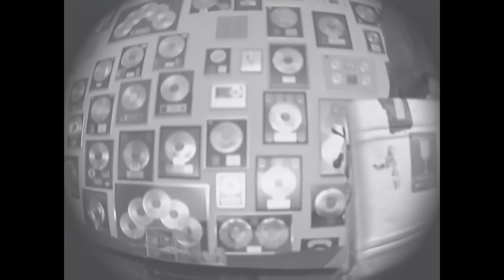Bon Jovi - Bed of Roses (Official Music Video)